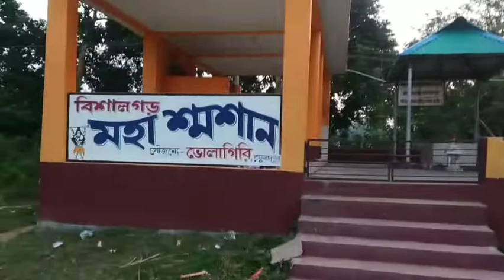TODAY I WILL SHOW EVERYONE A STRANGE CREMATION 😱 | CREMATORIUM VLOG !!